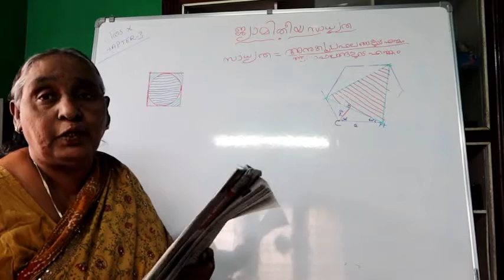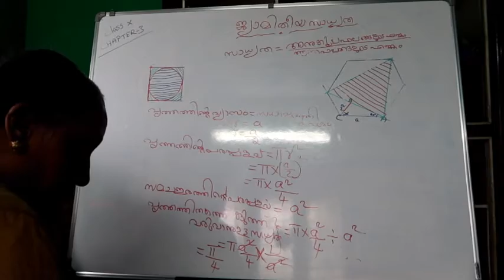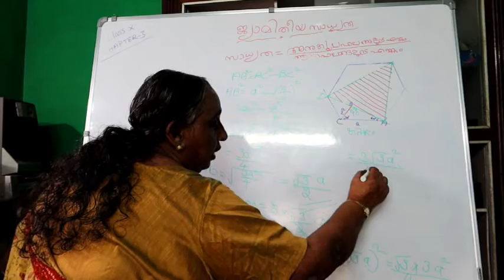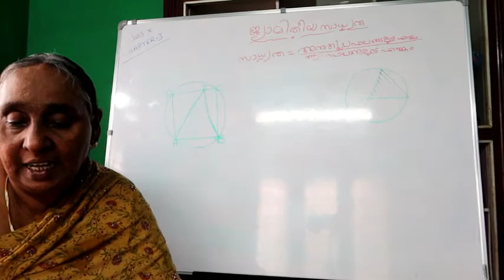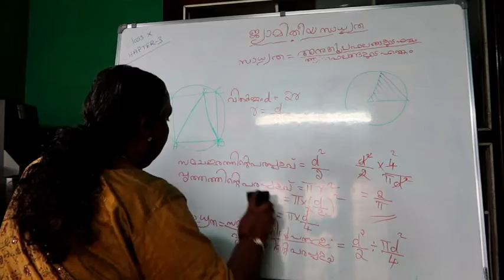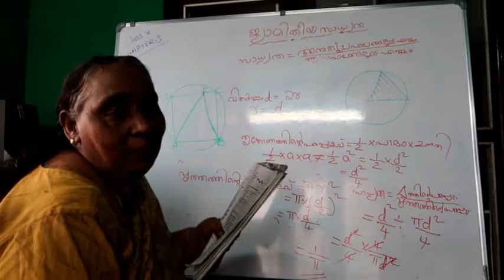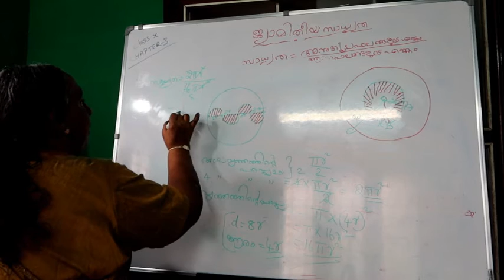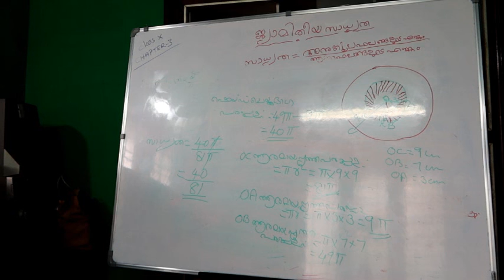TENTH STANDARD MATHS CLASS -(CH-3)-PROBABILITY-PART -3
EASY WAY TO LEARN MATHS